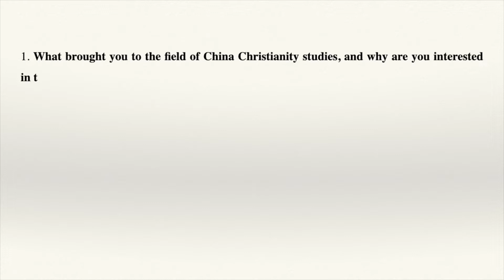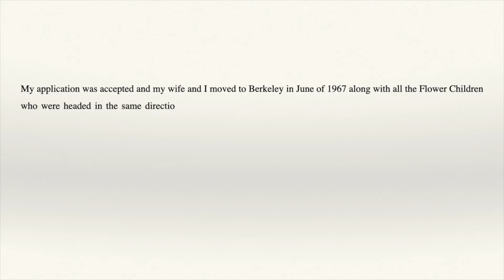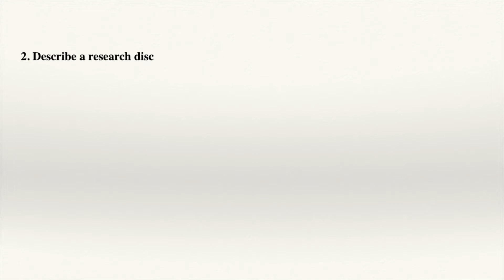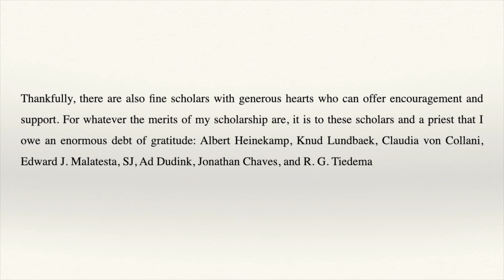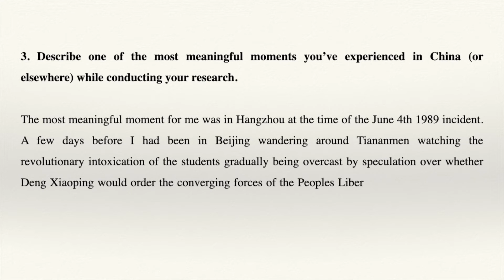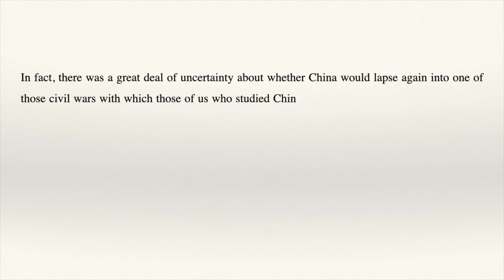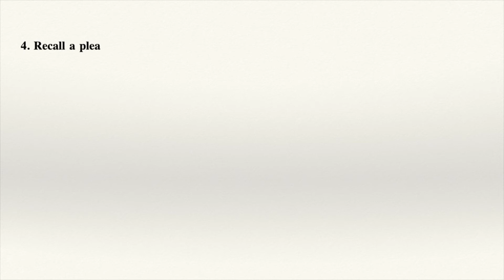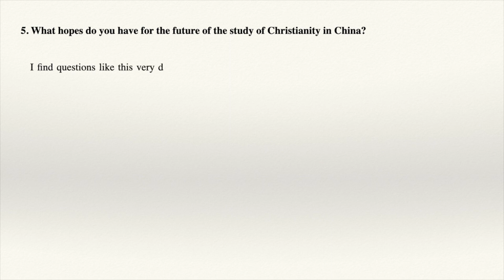Interview 19 - Dr. David Mungello